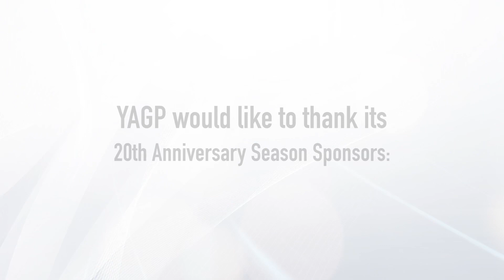Olivia Mitchell (18) Variation from Don Quixote YAGP 2019 Denver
Olivia Mitchell age 18, Colorado Ballet Academy, coaches Erica Fischbach and Roberto Munoz. Kitri Act 1 Variation from Don Quixote. Awarded top 24 Senior Division YAGP 2019 Denver Regional